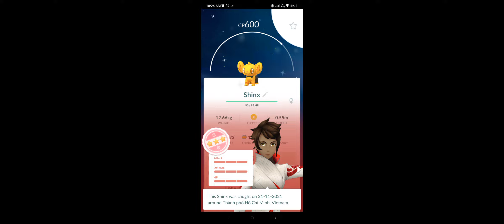catching shiny shinx(shundo) in pokemon go